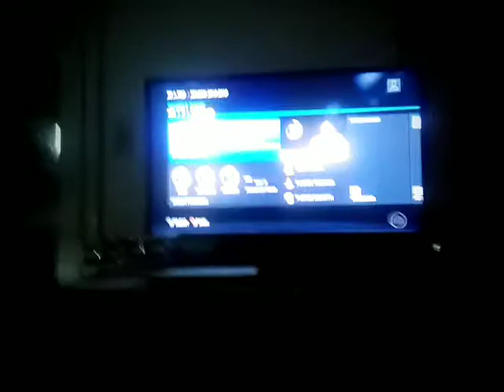Ghost face in hockey